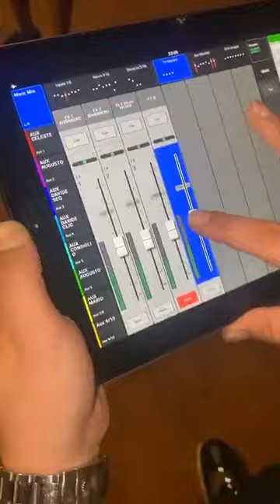Niko Pandetta & Gianni Celeste - Live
NIKO PANDETTA & GIANNI CELESTE
LIVE